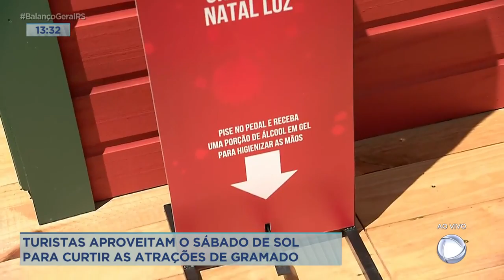Turistas aproveitam o sábado de sol para curtir as atrações de Gramado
Com o sábado de sol e calor aqui no estado muita gente foi aproveitar diferentes atrações em Gramado, na serra gaúcha. O repórter Felipe Bueno, tem mais informações.